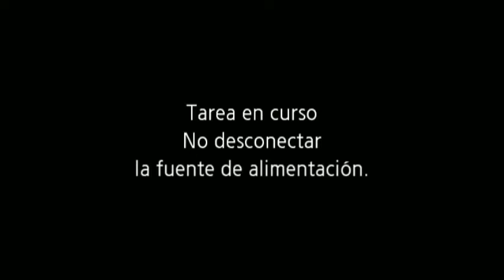Uso e imagen de las redes sociales personales-Mundo Mujer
Para lucir bella, fresca y a la moda puedes recurrir a los consejos de Mónica Ramírez y Tania Romero que junto con sus expertos colaboradores llenarán de alegría y buena vibra tus mañanas solo por la frecuencia de Radio Mujer 1040 de AM o a las 9 de la mañana.